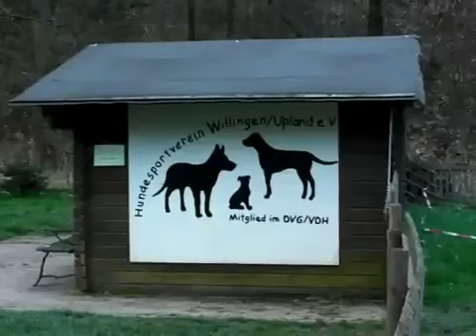Rally Obedience: Spaß am Hundesport in Willingen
Willingen, 27. April 2014: In Deutschland wird der Hundesport Rally Obedience, bei der die Hunde die Unterordnung üben, immer gefragter. Wir haben bei einem Training in Willingen zugeschaut.